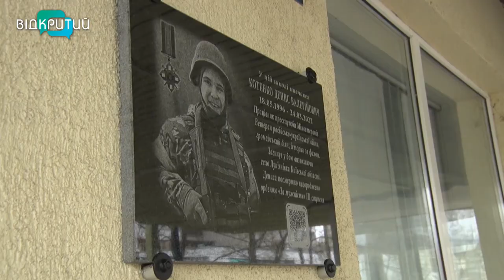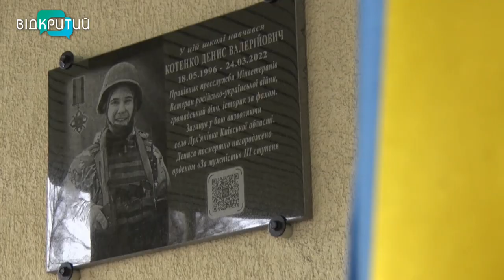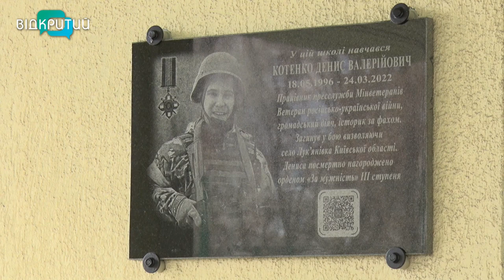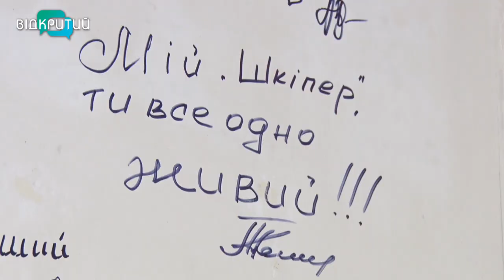В Дніпрі відкрили меморіальну дошку на честь пам’яті Дениса Котенка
У 73 школі відкрили меморіальну дошку пам'яті герою України під позивним "Шкіпер". Боєць загинув 24 березня 2022 року, захищаючи село Лук'янівка на Київщині від ворожої агресії. Хлрпець віддав своє життя за Україну, за її свободу та незалежність.